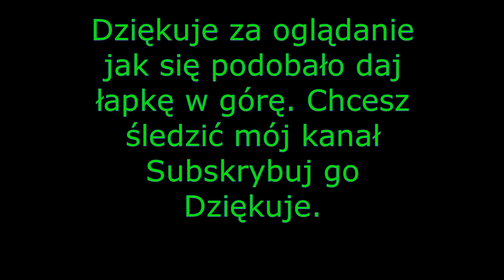Podziemia Będzińskie Zwiedzanie Całego Systemu Korytarzy 2021r.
Podziemia Będzińskie Zwiedzanie Całego Systemu Korytarzy 2021r.   Podziemia Będzińskie Zwiedzanie Całego Systemu Korytarzy 2021r.